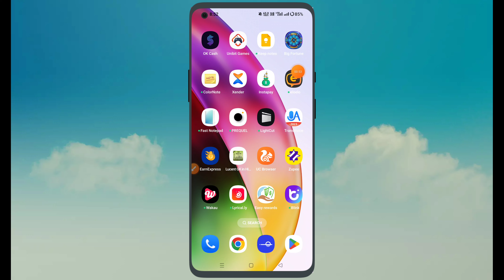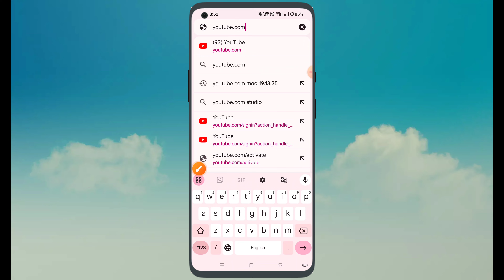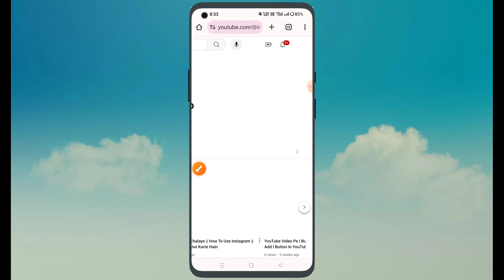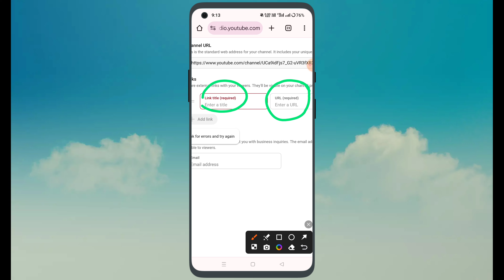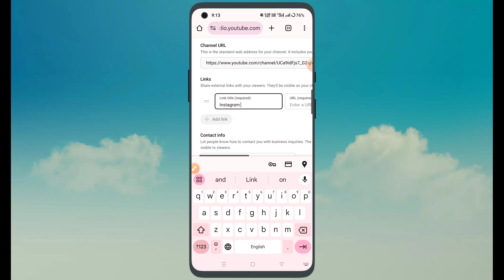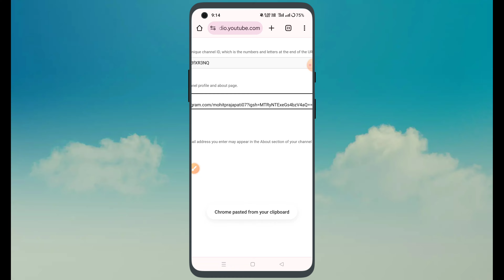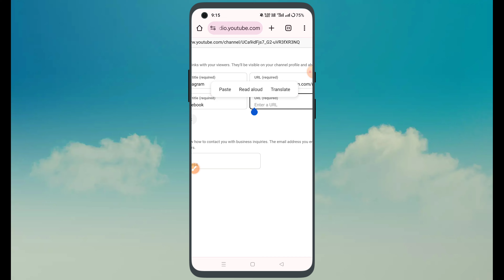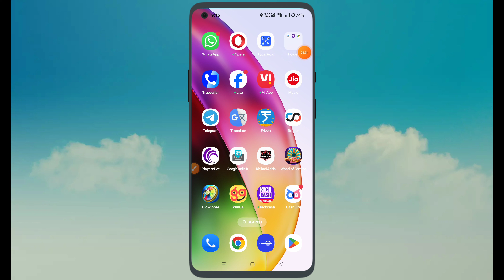YouTube Me Instagram Or Facebook Link Kaise Add Kare || How To Add Social Media Links On YouTube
Hello friends Aaj Ki Is Video Me Aapko Bataunga YouTube Me Social Media Links Kaise Dale Jaise Instagram, Facebook, Twitter, Tiktok Etc So Guys Video Ko Last Tak Dekhiyega Thank you